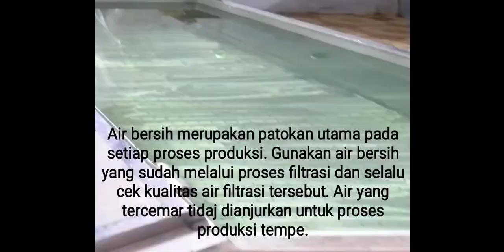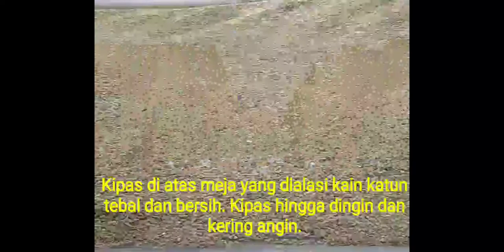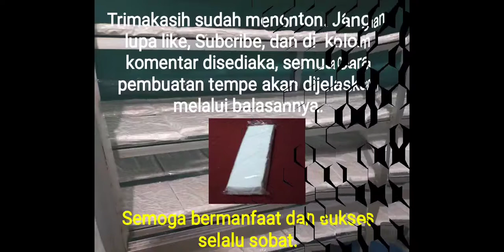Perhatikan Proses Penting Membuat Tempe || CARA MEMBUAT TEMPE SEHAT BERGIZI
Banyak tahap yang sangat penting pada pembuatan tempe. Dengan memperhatikan setiap tahap Proses pembuatan tempe dengan baik akan hasilkan tempe yang berkualitas.